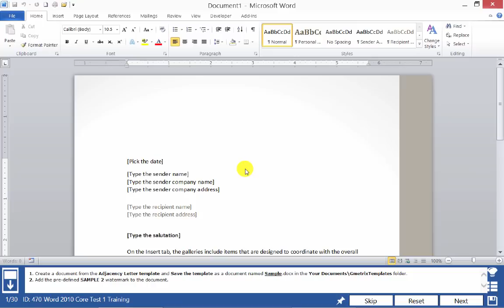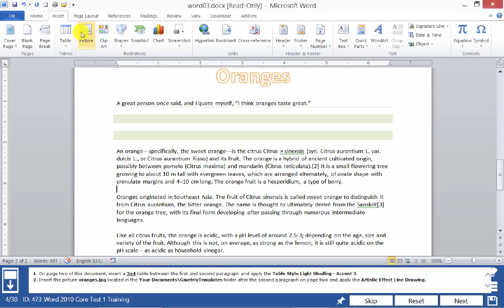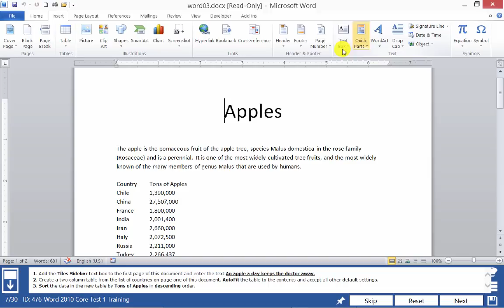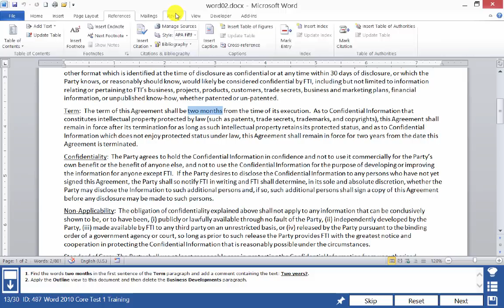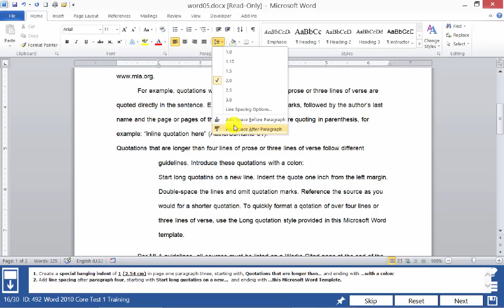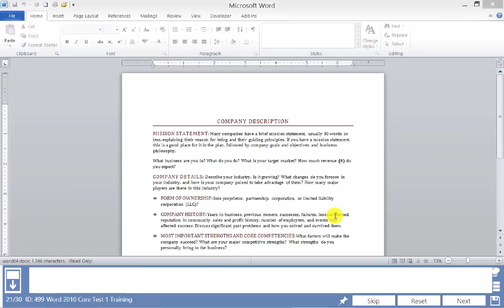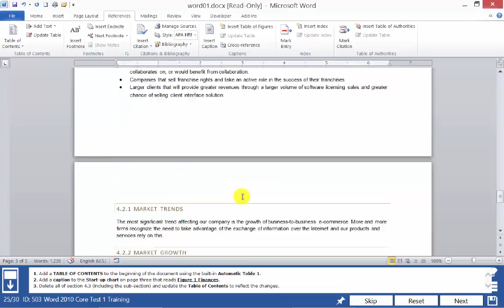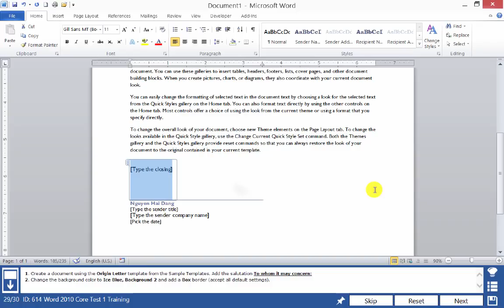Hướng dẫn giải GMetrix Training 1 - MOS Word 2010